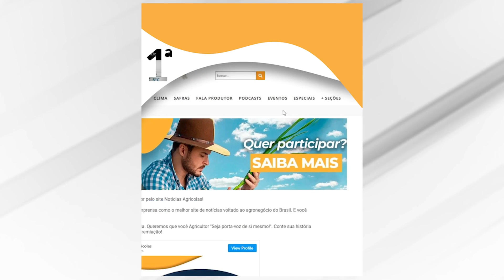Entrevista com Antônio José Tondato - Produtor Rural - Cândido Mota/SP sobre a Safra de Milho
Quer ficar por dentro de mais noticias do milho? Acesse:
para mais vídeos sobre o milho e para mais cotações milho Brasil e para cotações mercado futuro do milho - Chicago

Para mais informações sobre as principais notícias do agronegócio brasileiro e mundial, acesse